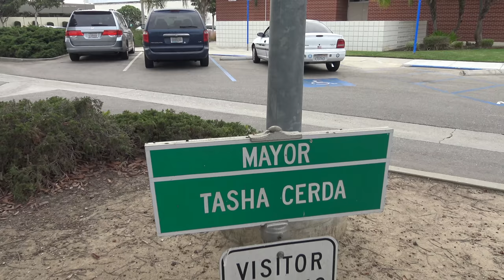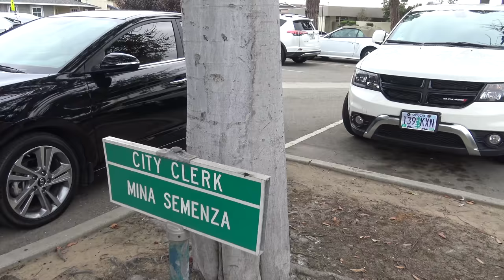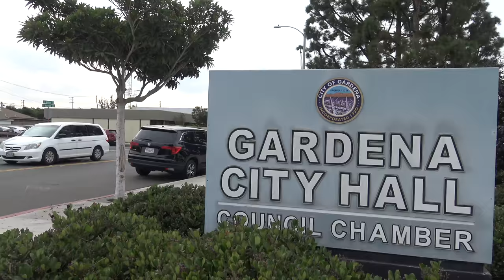Police Fishing At a Medical Call Then I Show Up Fishing For Some Police Too-1st Amendment Audit